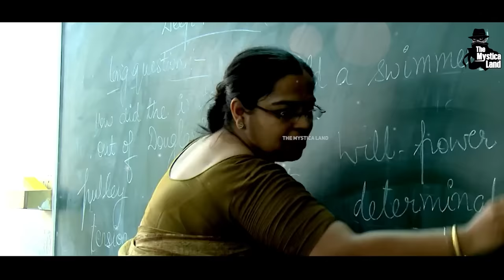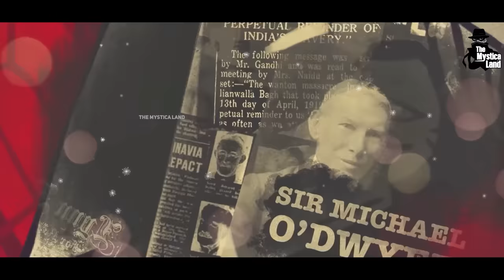उधम सिंह ने 20 साल बाद लिया जलियांवाला बाग काण्ड का बदला | How Udham Singh Takes Revenge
Video Title : उधम सिंह : वो अनाथ बच्चा जो डायर को मारने इंग्लैंड पहुँचा | The story of Shaheed Udham Singh
Language  : Hindi